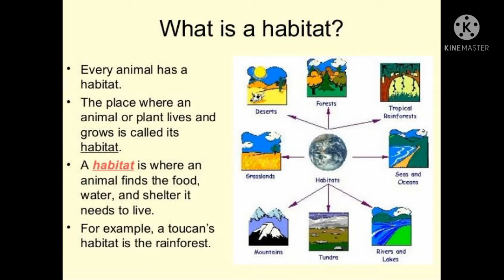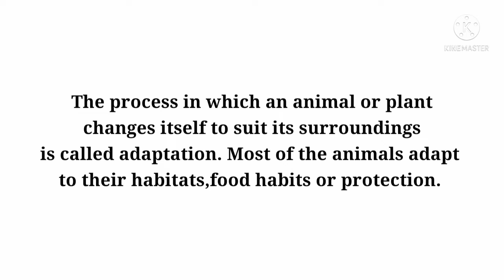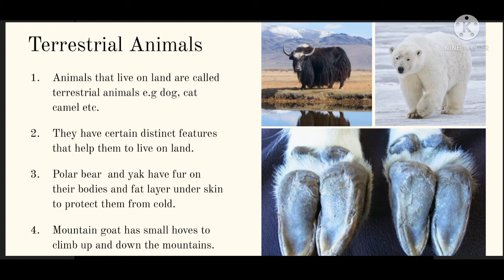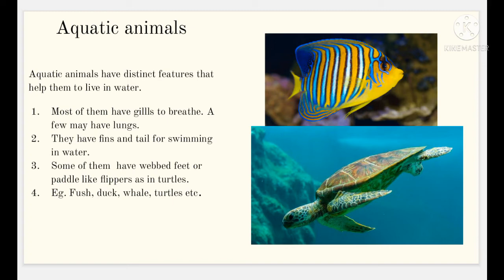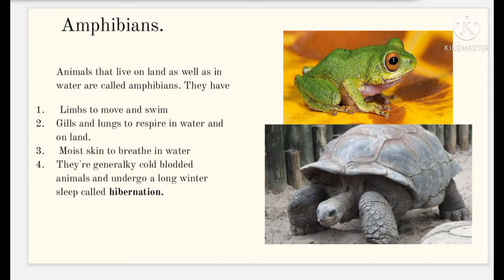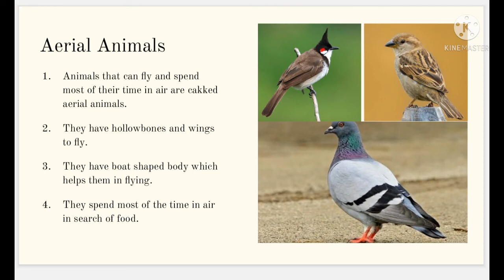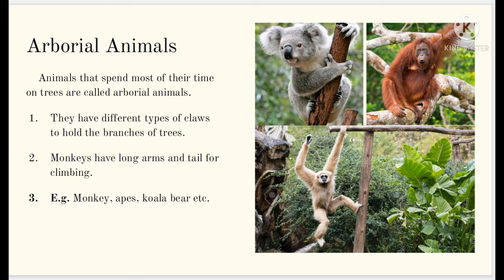ADAPTATION_IN_ANIMALS_FEI_4_4TH_SCIENCE_U2_CH4_V1 (BY ANJUM MAM)